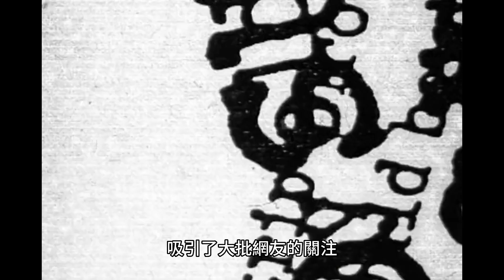鍾沛君勇敢發聲揭露朱學恒性騷擾，3年前已有動作卻辯斷片！網紅炸裂挖出比基尼照！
近日，臺北市議員鍾沛君勇敢揭露了時事評論員朱學恒的性騷擾行為，引起了廣泛的關注和討論。朱學恒被指責在三年前對鍾沛君進行性騷擾，而網路紅人"四叉貓"劉宇迅速挖出了朱學恒過去在社交媒體上分享鍾沛君比基尼照片的帖文，進一步加深了事件的關注度。鍾沛君詳細描述了事件經過，對朱學恒的行為表示震驚和憤怒，並指出自己並非唯一受害者。
這一事件的曝光引發了社會的熱議，也再次提醒人們保護自身尊嚴和權益的重要性。同時，它也呼喚社會正義，保護每個人的安全和尊嚴，營造一個沒有性騷擾和暴力的社會環境。面對這一事件，朱學恒承認無法否認指控，並表示已向鍾沛君道歉，願意接受法律的追責。
我們應該鼓勵勇敢說出不當行為的受害者，提供支持和幫助。通過曝光和討論，我們可以喚起社會的關注和改變，共同創造一個更加平等和尊重的社會環境。讓我們共同努力，為每一個受到性騷擾傷害的人發聲，呼喚正義，讓我們的社會更加美好。